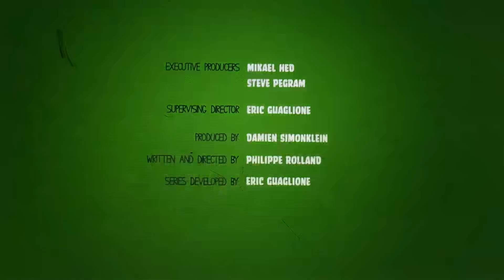Piggy tales pigs at work magnet Appeal ￼